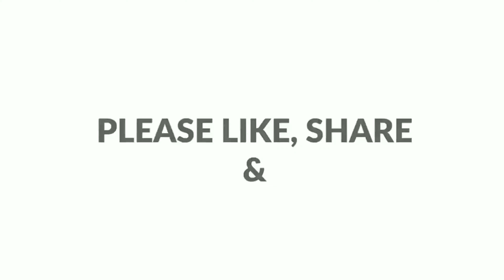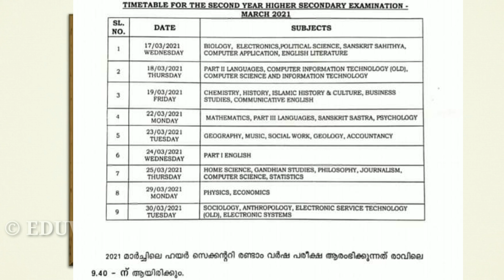കേന്ദ്രം പരീക്ഷ മാറ്റി 🥰 കേരളം പരീക്ഷാ തീയതി പ്രഖ്യാപിച്ചു 😳 EDU WIN | CBSE | PLUS TWO EXAM | HSE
EXAM NEW TIME TABLE

CBSE EXAM POST PONED
PLUS TWO EXAM DATE ANNOUNCED

വിദ്യാർത്ഥികൾ കാത്തിരുന്ന വാർത്ത | Kerala School Reopening | Kerala School Updates | School News Edu win

SCHOOL RE OPENING LATEST NEWS | HEALTH DEPARTMENT EDUCATION DEPT

SCHOOL RE OPENING നയം വ്യക്തമാക്കി മുഖ്യമന്ത്രി | സ്കൂൾ തുറക്കൽ ഇനി വൈകില്ല | LATEST NEWS | SCHOOL OPENING IN KERALA | SCHOOL COLLEGE RE OPENING IN KERALA

Onlineclass Kerala
KITE VICTERS CHANNEL
ITS VICTERS

today time table, FIRST BELL TIMETABLE, today victers Channel Timetable,

കേന്ദ്രം പരീക്ഷ മാറ്റി 🥰 കേരളം പരീക്ഷാ തീയതി പ്രഖ്യാപിച്ചു 😳 EDU WIN | CBSE | PLUS TWO | HSE